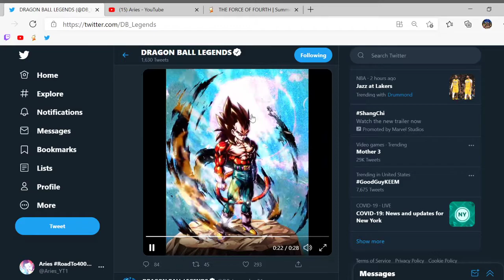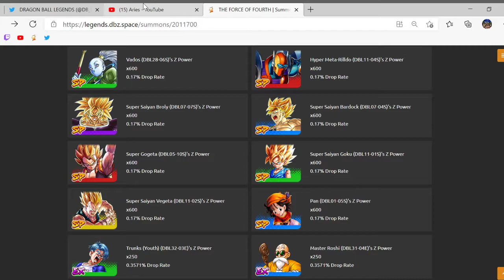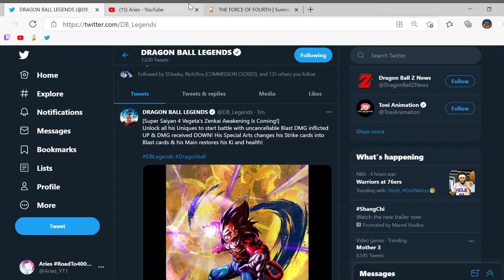THERE HE IS!! SUPER SAIYAN 4 VEGETA ZENKAI ANNOUNCED!! (Dragon Ball Legends)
Not surprising, just took a little while for them to push out the announcements